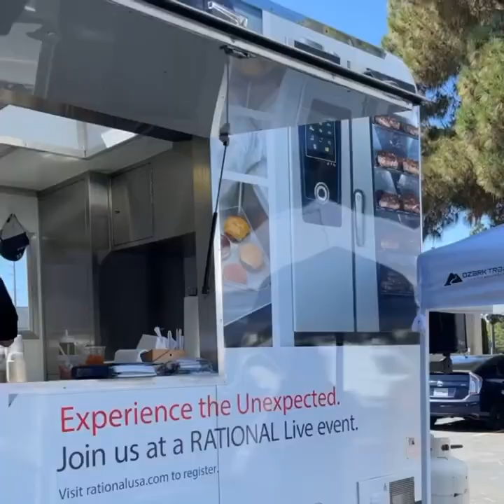Chefs' Toys Playground Launch Event 🎈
Yesterday's Chefs' Toys Playground Launch event was a great success! We're happy to announce that our Playground is officially ready for chefs and restaurateurs to enjoy. Make an appointment to get your hands-on demo from an equipment specialist.

Thank you to our industry partners who helped make our launch event a success!
Chefs' Roll on the Road
Chef's Roll Apparel
Globe Food Equipment
Meglio Knives
Turbo Chef Technologies
Libbey Glassware
Cal-Mil
Trimark Premier Collections
Fermensch Kombucha
The Fischer Group
PCH Solutions
The Recess Room